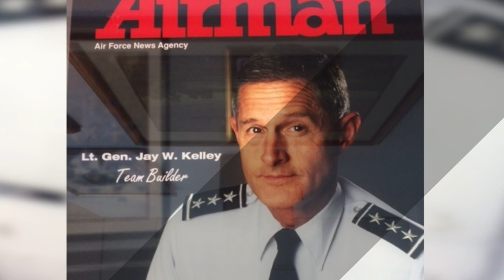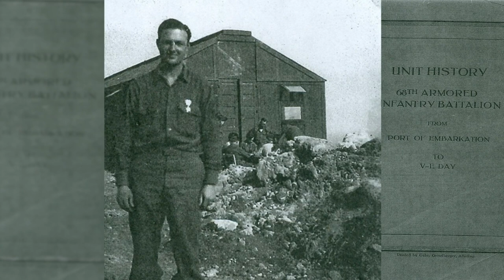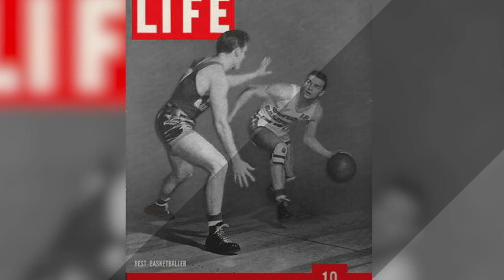Frankfort High School 2019 Hall of Fame